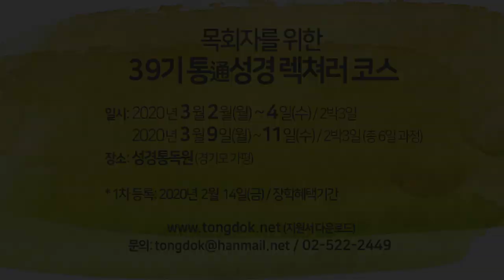목회자를 위한 39기 통성경 렉쳐러 코스 안내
일시:  3월 2일(월) ~ 4일(수) /  2박 3일
           3월 9일(월) ~ 11일(수) / 2박 3일 ( 총 6일 과정)

장소: 성경통독원(경기도 가평)